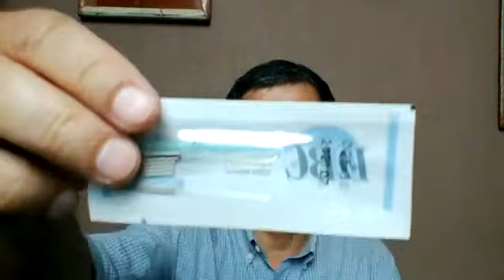Live sobre Agulhamento na Fascite Plantar - 20/09/2017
Em 20/09/2017, a Live foi sobre Agulhamento na Fascite Plantar.
Perdeu a aula? Então assista agora!

Abraços em todos,
Aldemir Chaves